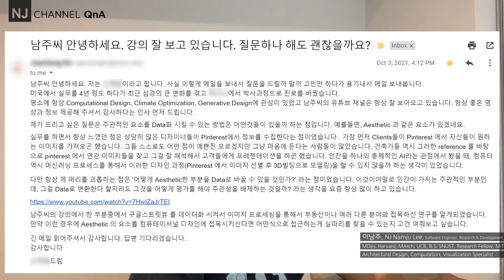NJC_QnA 76. 디자인의 미 Aesthetic, 코딩으로 구현이 가능한가? Feat 메타인지 & 머신러닝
00:16 - 오늘의  질문
02:09 - 데이터에 대해서 생각을 해보면
05:02 - AI를 프로그래밍기법으로 이해 하자
07:07 - 첫번째, Metacognition , 메타인지 그리고 관측
08:59 - 다른 예로는
09:45 - 머신러닝을 생각해 보면
10:46 - AI를 바라보는 시각 차이
13:17 - 두 번째, 가설을 세워 보자
17:19 - 세 번째, 데이터로의  인식
18:28 - 데이터 기반의 프로젝트와 연구할때, 코딩이 주는 관점
19:42 - 이러한 이슈에 대한 개인적인 생각 그리고 마무리